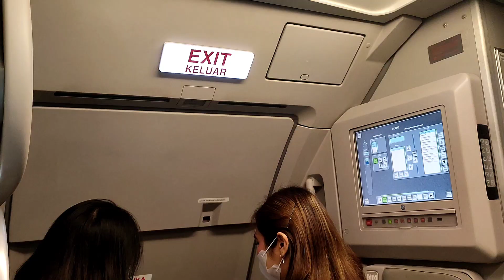Penerbangan Perdana Super Air Jet dari Surabaya ke Samarinda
Penerbangan perdana dari Surabaya menuju Samarinda, Jumat 22 April 2022.